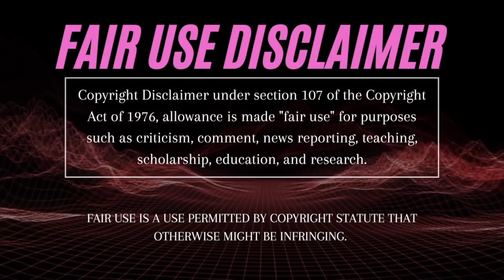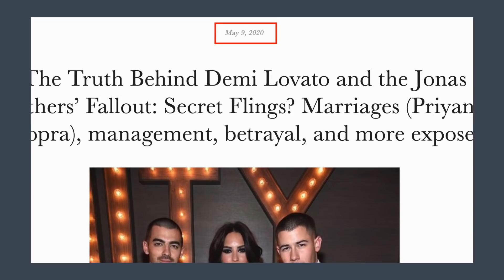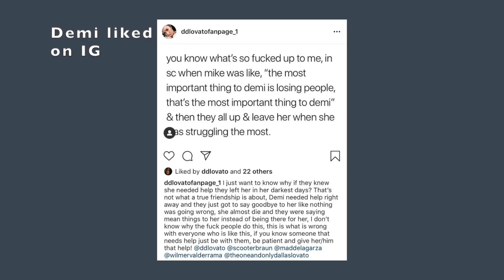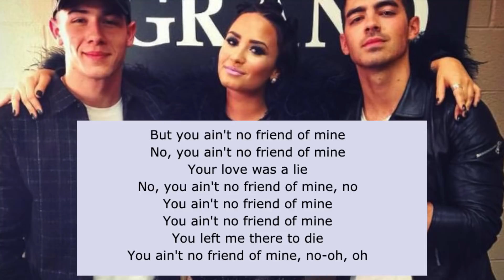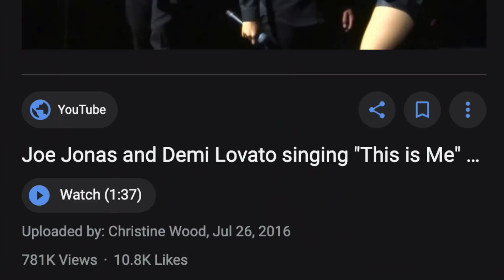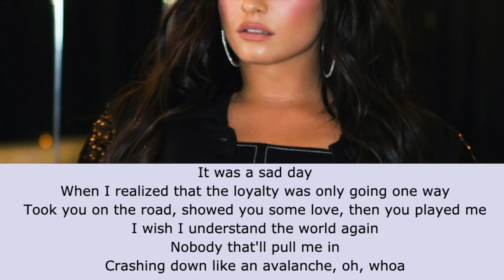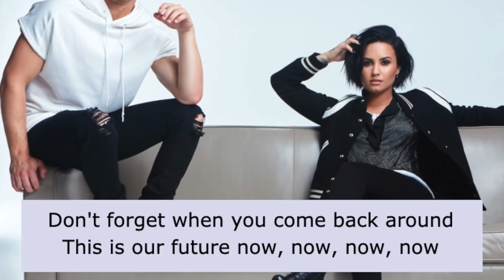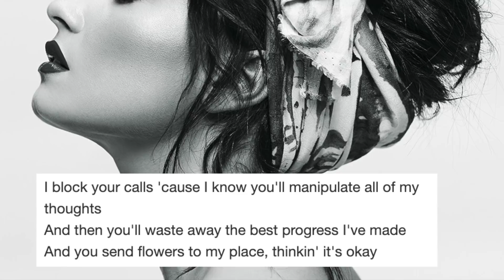Demi Lovato Spills Tea About The Jonas Brothers and Ex-Wilmer Valderrama Fallout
Here's why the JonasBrothers and DemiLovato aren't friends and why her and WilmerValderrama broke up! ... at least according to Demi. In this video, I am analyzing Demi's leaked songs 'Ain't No Friend' and 'Sorry' as well as exposing some tea behind the meaning behind these songs!

✮ Crazy Tea We Exposed ✮

The Truth Behind Demi Lovato and Wilmer Valderrama's Toxic and Abusive Relationship

The Truth Behind Demi Lovato and the Jonas Brothers’ Fallout: Secret Flings? Marriages (Priyanka Chopra), management, betrayal, and more exposed!

Exposing Demi Lovato As A Person: Who She Really Is Behind The Scenes

The Truth Behind Demi Lovato and Selena Gomez's Fallout: A Complete History of Their Friendship & Feuds

exposingsmg = exposing scandalous media groups

Your favorite bloggers with the inside tea on your favorite celebrities. We uncover the truth that top paid publicists work so hard to hide.

It's a new era of exposing.